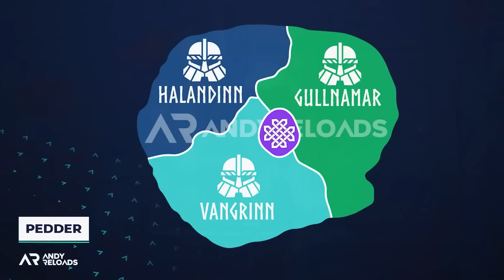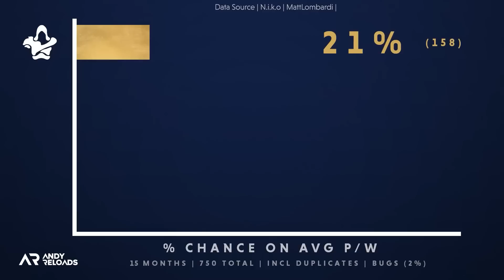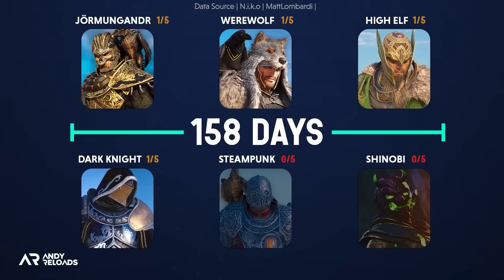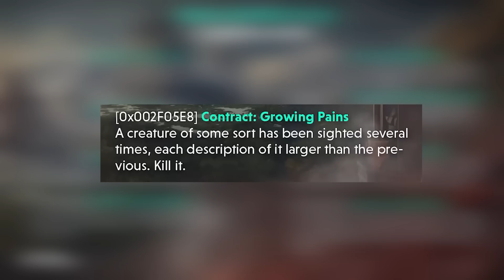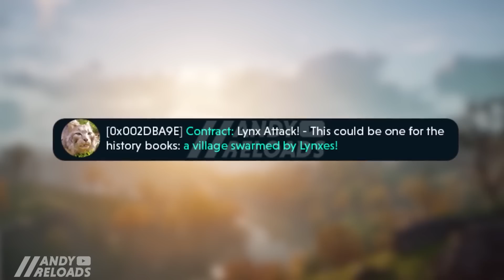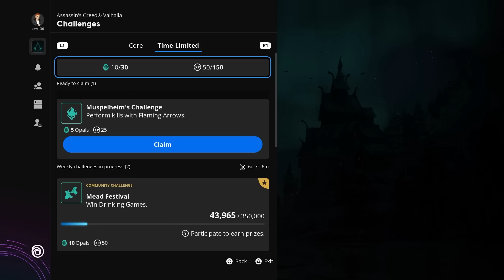New Contracts, Arena Challenge & More Leaked For Assassin's Creed Valhalla Dawn Of Ragnarok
Install Hero Wars for FREE here ✅ and get a super chest with a secret hero!
Assassin's Creed Valhalla Dawn Of Ragnarok (AC Valhalla Dawn Of Ragnarok)

New Assassin's Creed Valhalla Dawn Of Ragnarok Info Got Me Excited (AC Valhalla Dawn Of Ragnarok)

Ubisoft Is Preparing A Lot Of Free Items & Missions For Assassin's Creed Valhalla (AC Valhalla DLC)

Isu Sword, High Elf Armor & More Items Added To Assassin's Creed Valhalla (AC Valhalla High Elf)

Hood On During Combat & More Features Are Being Looked At For Assassin's Creed Valhalla (AC Valhalla)

Ubisoft Shares When To Expect New Game Plus For Assassin's Creed Valhalla (AC Valhalla New Game Plus

Important Info To Know About Assassin's Creed Valhalla Siege Of Paris (AC Valhalla Siege Of Paris)

Assassin's Creed Valhalla One Handed Sword OUT NOW For Limited Time (AC Valhalla One Handed Sword)

This video includes: assassin's creed valhalla dawn of ragnarok,ac valhalla,assassin's creed valhalla,dawn of ragnarok ac valhalla,ac valhalla dawn of ragnarok,jorraptor,assassin's creed valhalla dawn of ragnarok gameplay,dawn of ragnarok,assassin's creed valhalla ragnarok,ac valhalla dawn of ragnarok gameplay,dawn of ragnarok ac valhalla gameplay,valhalla dawn of ragnarok,ac valhalla ragnarok,assassin's creed,valhalla dawn of ragnarok gameplay,ac dawn of ragnarok,valhalla ragnarok